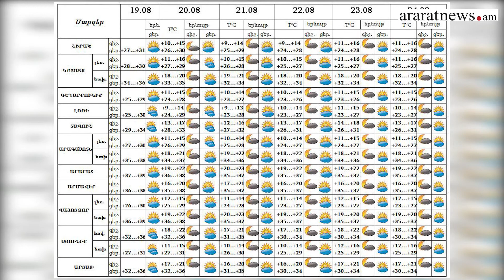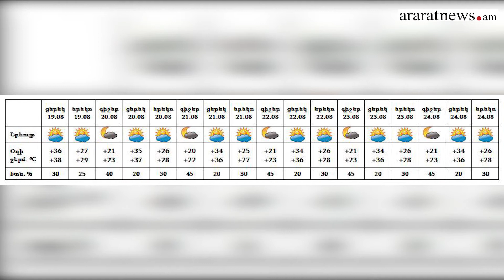«Время Новостей» II Итоги дня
“Мост дружбы" заработал: Пашинян и Гарибашвили назвали его стратегически важным.